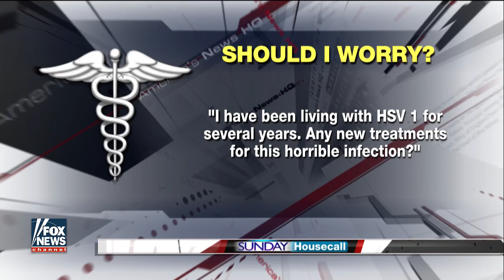Dr. David Samadi - How To Prevent & Treat Herpes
If there’s a blister, red spot or ulceration on your lip & it is painful it could be a herpes type 1 according to Dr. David Samadi & Dr. Marc Siegel.

Nearly 800,000 new cases of herpes are diagnosed annually.

15.5% of people 14 to 49 have genital herpes infection.

87.4% of infected individuals are unaware of their infection.